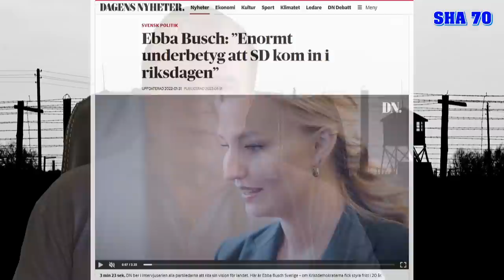Sverige och dom hemliga lägren under Tage Erlander. Del 1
Hur såg det ut i Sverige förut? Vad skedde under tider som dagens politiker från alla partier inte vill du ska ha den minsta aning om?! Jo det kan dom tro. För nu ska SHA 70 titta närmare på vår mörka historia.

Detta sker i samarbete med sajten SVERIGE OCH SANNINGEN. En alldeles enastående skapelse under en mycket duktig person. Vi ska samarbeta mer framöver.

Självklart vill du besöka deras hemsida. Gör det! Dessa två avsnitt om Sveriges koncentrationsläger kan du se mer om på via denna länk:

Vill du stötta SHA70 så är jag mycket tacksam! Vill gärna satsa på att göra mer och bättre avsnitt.